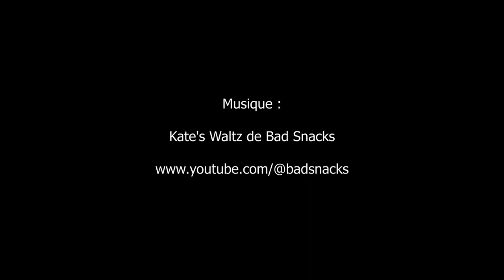expo Chaumet un âge d'or 1965-1985 - Paris novembre 2023